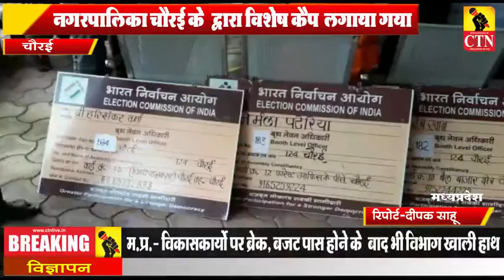CTN LIVE चौरई नगर पालिका में मतदाता दिवस मनाया गया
Votar Day was celebrated in Chourai Municipality

DEEPAK KOLHE
Century Television Network (CTN LIVE)

Description
दोस्तों स्वागत है आपका हमारे चैनल CTN LIVE CHANNAL पर। हमारे चैनल का उदेश्य आपको देश और दुनिया की रोचक, मनोरंजक, अध्भुत, और ज़बरदस्त ख़बरों से अवगत कराना है।